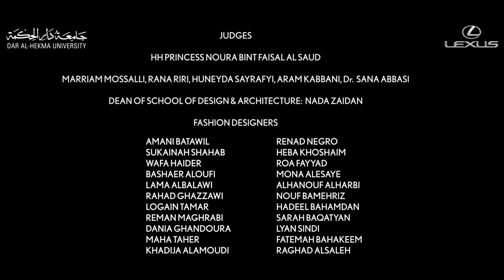LEXUS CULTIVATION DAR AL HEKMA